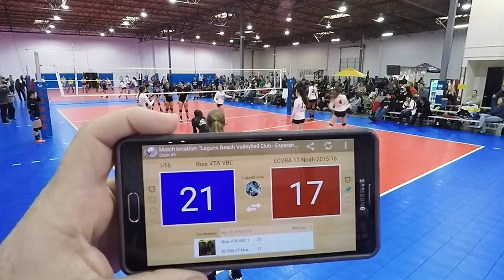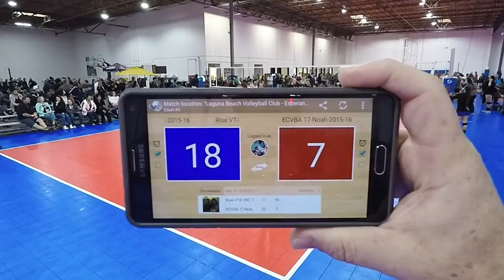ECVBA 17 Elite Noah vs Rise VTA VBC 18-Blue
M2 Match 1 March 19, 2016
Winner Storm Rise VTA VBC 18-Blue
25-22
25-7